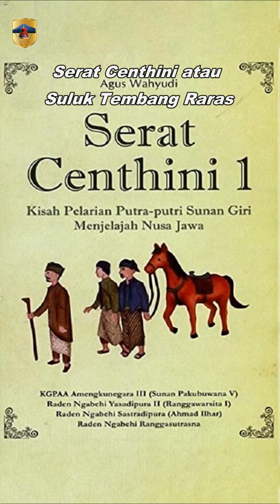Pakubuwana V memiliki karya sastra, Serat Centhini atau Suluk Tembang Raras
Pakubuwana V memiliki karya sastra, Serat Centhini atau Suluk Tembang Raras. Penulisan serat centhini tidak dikerjakan sendiri, Pakubuwana V dibantu Ki Ngabehi Rangga Sutrasna, Raden Ngabehi Yasadipura II (sebelumnya bernama Raden Ngabehi Ranggawarsito I), dan Ki Ngabehi Sastradipura. Serat Centhini menceritakan pengalaman Raden Mas Sugandi saat menjadi Adipati Anom atau putra mahkota. Serat Centhini ditulis ketika Raden Mas Sugandi Masih menjadi Putra Mahkota, sekitar 6 tahun sebelum ayahandanya Pakubuwanan IV Meninggal dunia. Pakubuwana V menulis sendiri Serat Centini Jilid 5 sampai dengan 10 dari 12 jilid Serat Centhini.

Raja 2 Kerajaan Surakarta, Raja II Kerajaan Surakarta, Raja 2 Kerajaan Surakarta Hadiningrat, Raja II Kerajaan Surakarta Hadiningrat